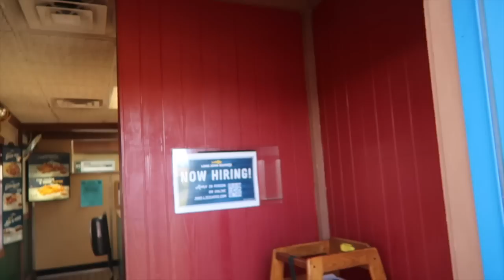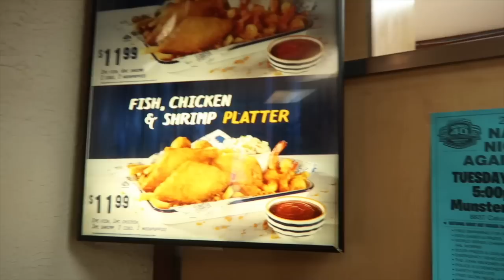MY BIRTHDAY VLOG!! 2023